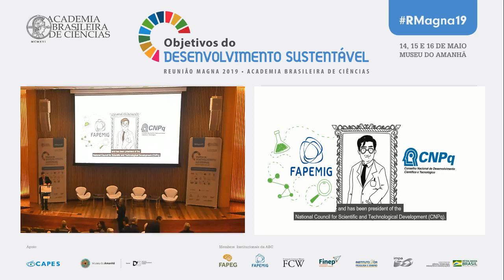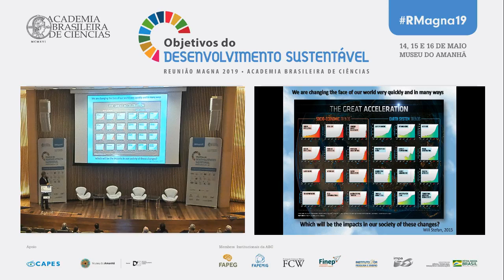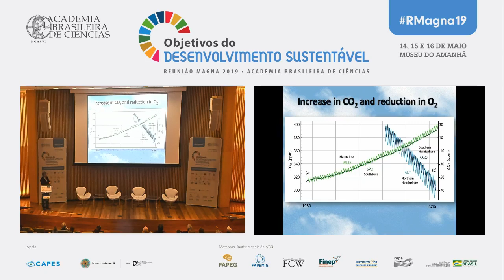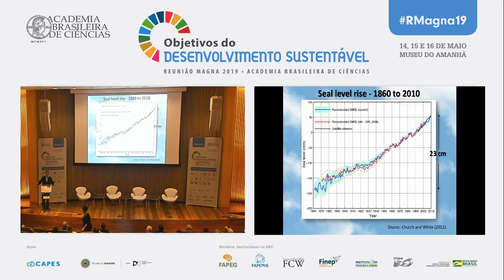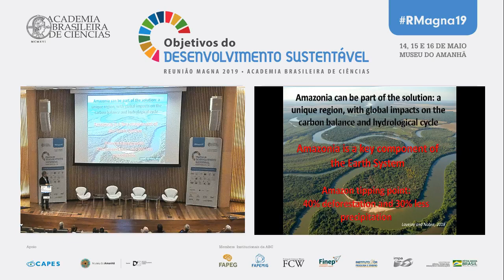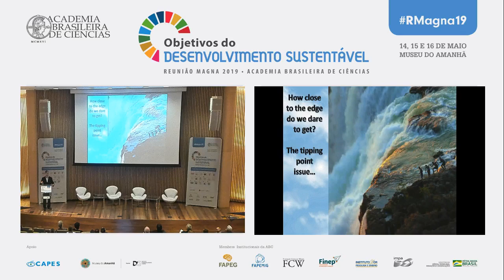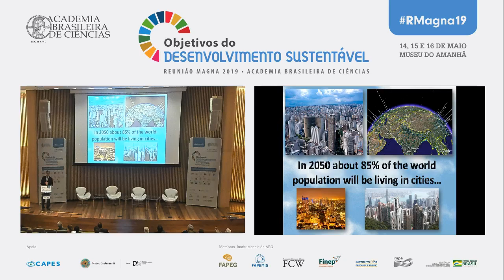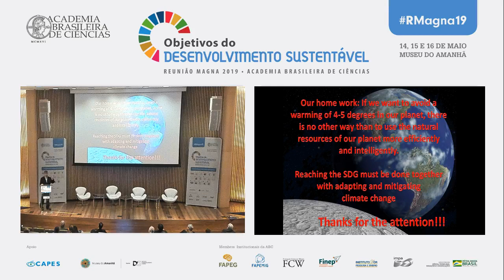RMagna19 • Conferência Magna V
Na penúltima Conferência Magna do evento, o Acadêmico e professor titular da USP - Universidade de São Paulo, Paulo Artaxo, discutiu o papel da ciência nas mudanças climáticas e a implementação dos objetivos de desenvolvimento sustentável.

A Conferência foi apresentada pelo Acadêmico Adalberto Val (Instituto Nacional de Pesquisas da Amazônia - INPA/MCTI) e a temática se relaciona ao Objetivo do Desenvolvimento Sustentável 13.